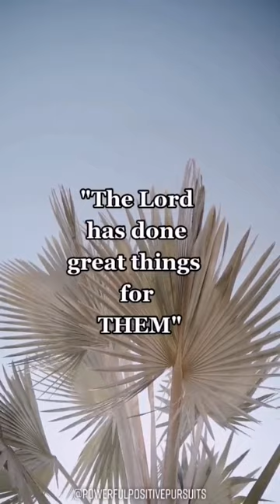SONG OF JOY ✨